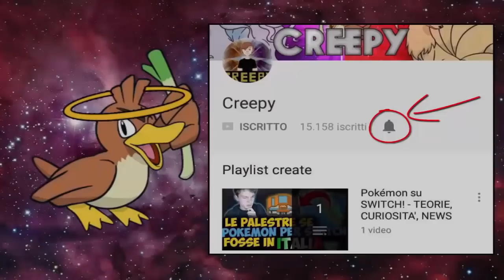IL SEGRETO DEL NOME DI ASH KETCHUM! - IL CIRCOLO DI LUMINOPOLI [STAGIONE 2] #1